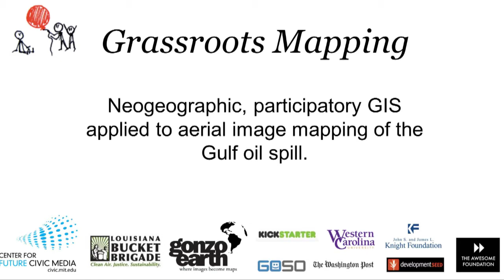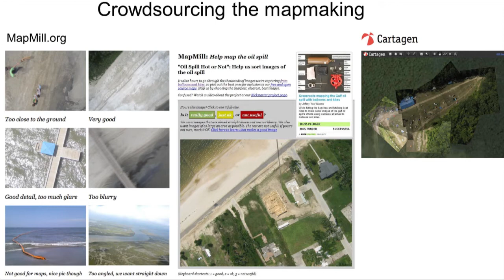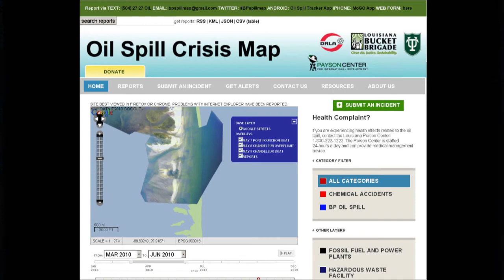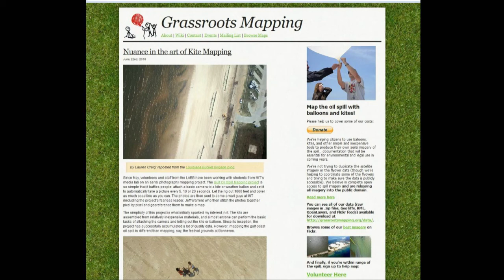TEDxOilSpill - Liz Barry - Grassroots Mapping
Liz Barry demonstrates the Crisis Commons Grassroots Mapping.